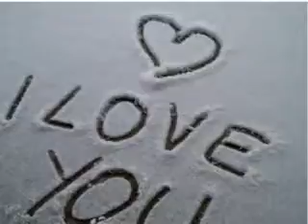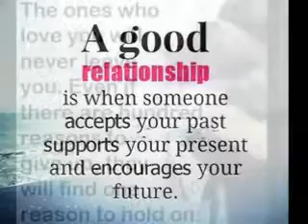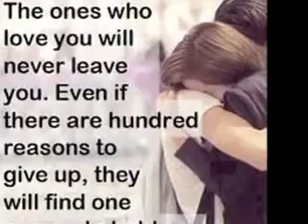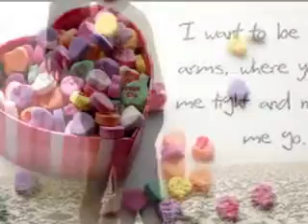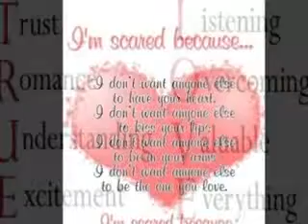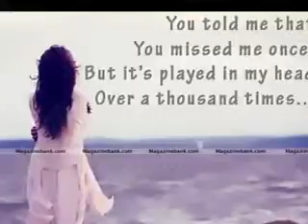เพราะฉะนั้น..จึงรักกันเช่นฉะนี้